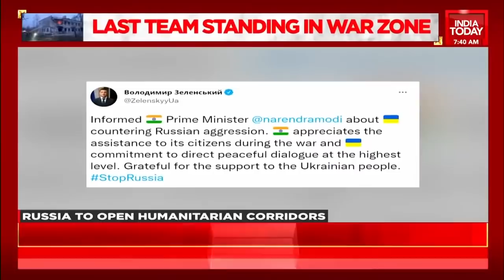Air Aggression Across Ukraine Rages On; India's Operation Ganga Gets A Massive Leg Up | Top Updates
Catch all the latest updates on Russia's invasion of Ukraine that made headlines today only on India Today.